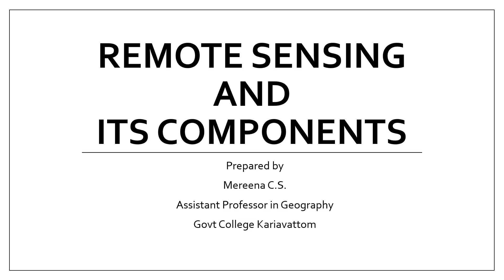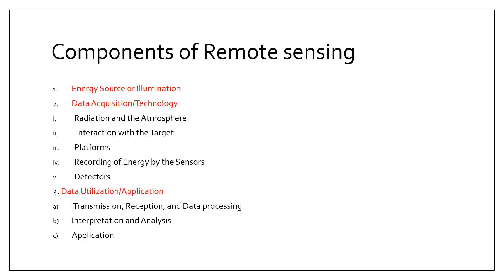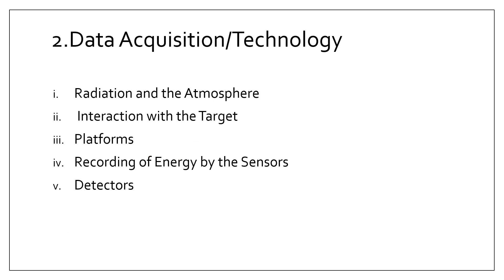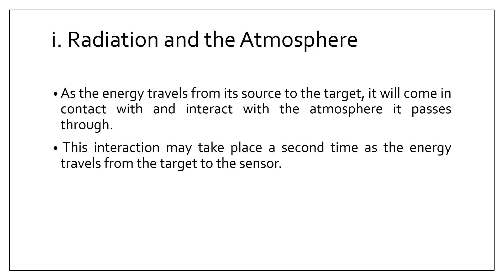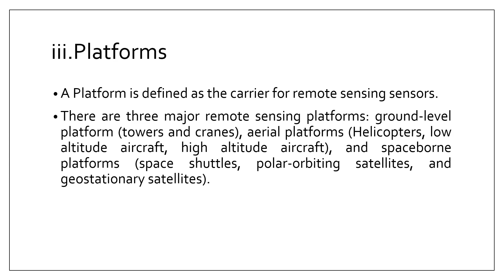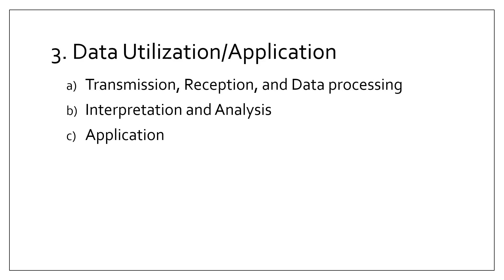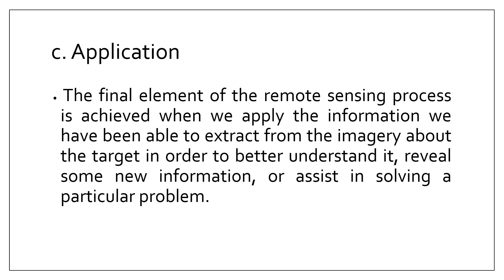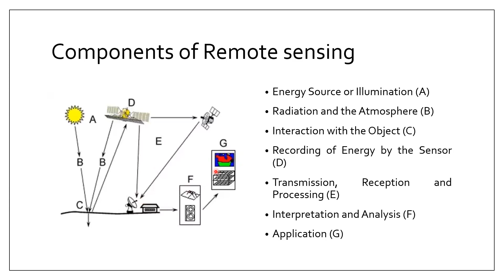Remote Sensing and Components-Malayalam Lecture-BSc Geography-Remote Sensing-